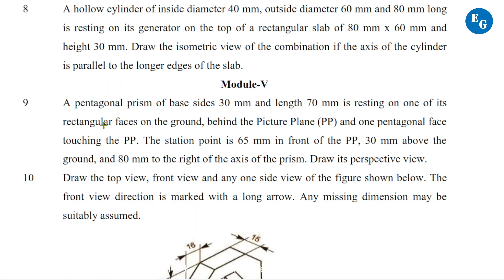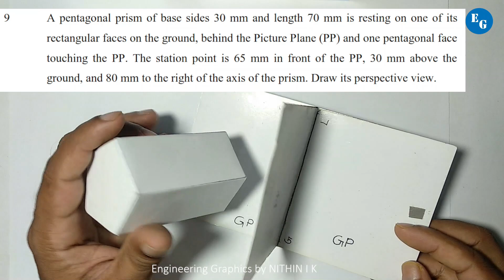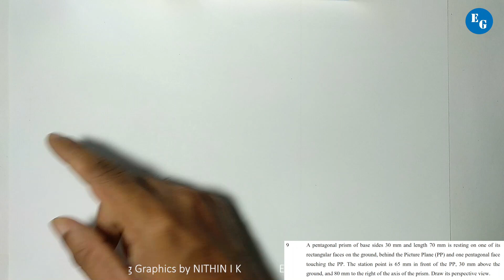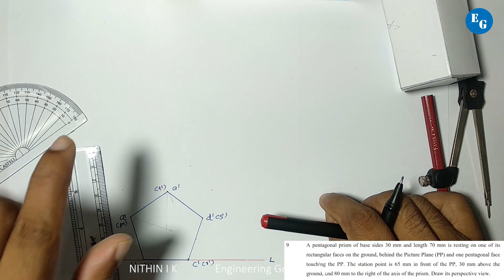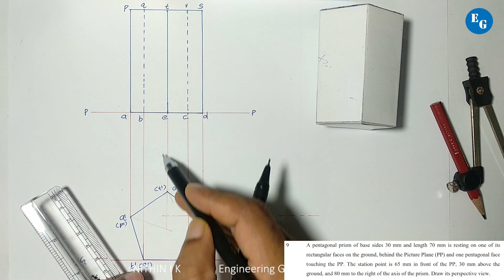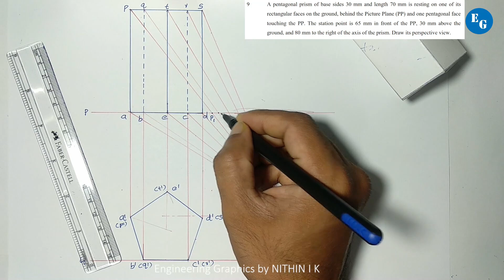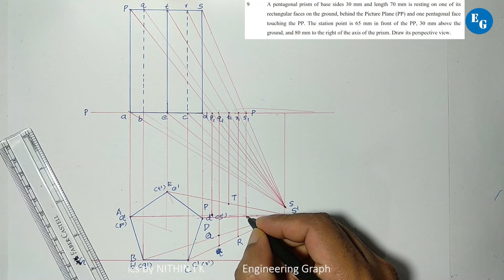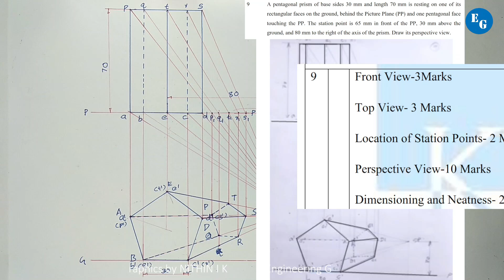# 9 | KTU JULY 2021 (2019 SCHEME) | QUESTION PAPER DISCUSSION | ANSWER KEY | PART 9 | PERSPECTIVE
00:00 Introduction
00:53 Question
01:35 Introduction to the problem
06:15 Orthographic Projection
11:06 Station point
12:29 Perspective Projection
18:41 Answer key

In this video KTU previous year questions (KTU July 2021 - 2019 scheme ) and its solutions are discussed. Answer key and scheme of evaluation of each questions also discussed.
     +  Question No.9 - Perspective Projection -  Module 5

Video links

Playlists links